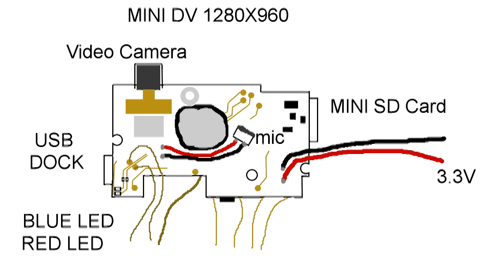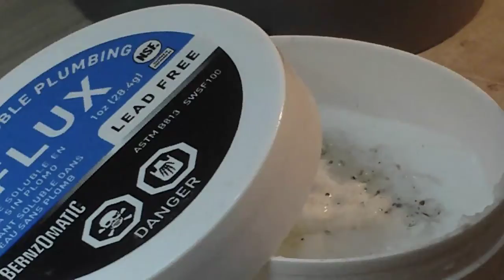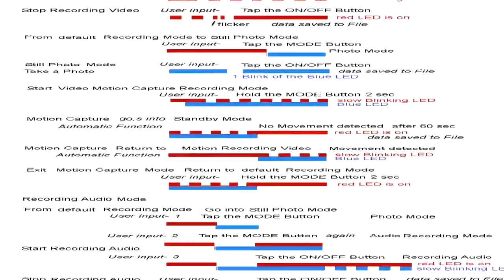interfacing mini DV Camera for Arduino projects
Chinese mini DV Camera teardown, hack & mod so a microcontroller can control it. this video part 1 : is adding 7 0.3mm wire conductors. To Tap in to the Multi-layer SMD printed circuit board of the Chinese mini DV High-definition 1280x960 Video Camera, so an Arduino can control it. seven cat's whisker or-sub 0.3mm wire conductors are needed,  two are outputs for the Red & Blue Light emitting diodes. with 3rd  ground earth 0v pin. next is the 4 inputs two for power on off and two for mode. two Micro Switch Relays will do the input switching - not shown in this video.
lot's of added Flux is used in Solder work. to prevent the 0.3mm wire conductors from being forcefully pulled out via mechanical strain, hot glue is used as a mount or clamp. a WARNING Not to Use the 3.3v Battery wires as + Power in. only use the USB Dock pins 5v in and Charge the Battery as needed.  when in sleep mode.
NOTE- read the micro SD card from the DV Camera using the USB Dock data pins. as sum micro SD card's may-not work in other reader,s outside the Camera. and a norther WARNING use an electronic buffer for the two logic output wire taps  10k. do not Drive two Light emitting diode's in parallel from the one output.  + logic high is 3v . No Arduino interfacing is shown in this video. I will use two mini reed relay's on the two input's POWER & MODE - Not shown in this video.

Link to a list of control mode's of the mini DV Camera 1mb .jpeg

Camera teardown is one phillips head screw is hidden behind the peel off label on the case. many cheap Chinese Sunplus or 808 keychain, driving DVR, video plus Cameras have the same schematic and or firmware. with repackaging of the same existing core product electronics.